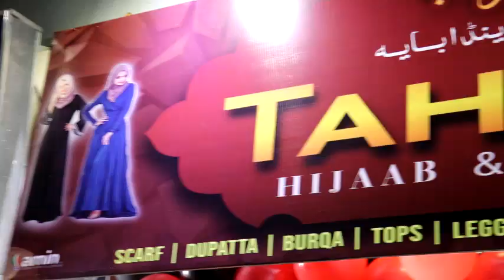INAUGURATION OF TAHZIB HIJAB & ABAYA SCARF | DUPATTA | BURQA | TOPS | LEGGINGS & NOSE PIECE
INAUGURATION OF TAHZIB HIJAB & ABAYA
SCARF | DUPATTA | BURQA | TOPS | LEGGINGS & NOSE PIECE
AT JAGIRDAR COMPLEX, NOOR BAGH, DARGA ROAD, GULBARGA